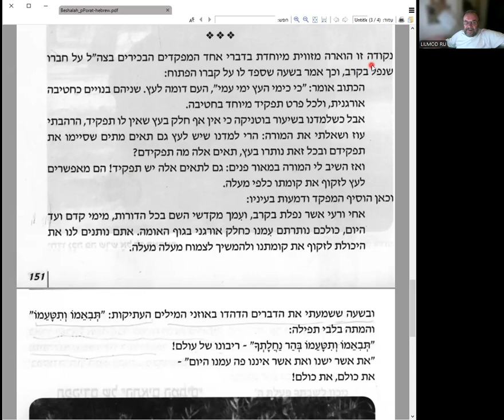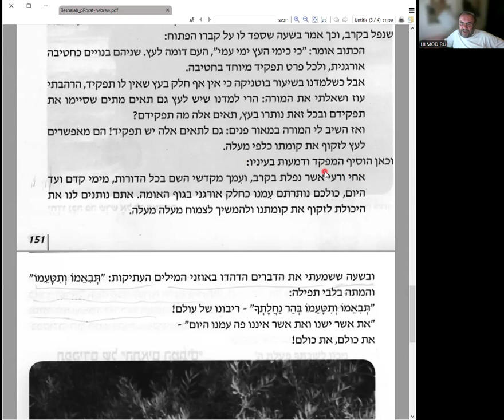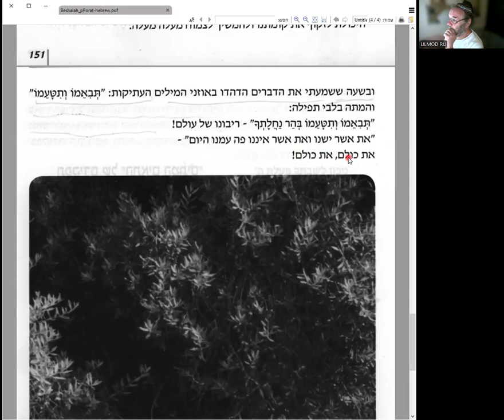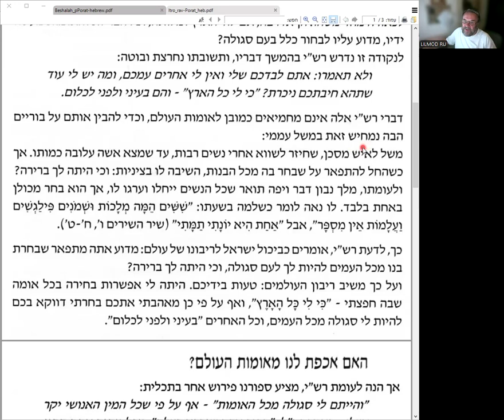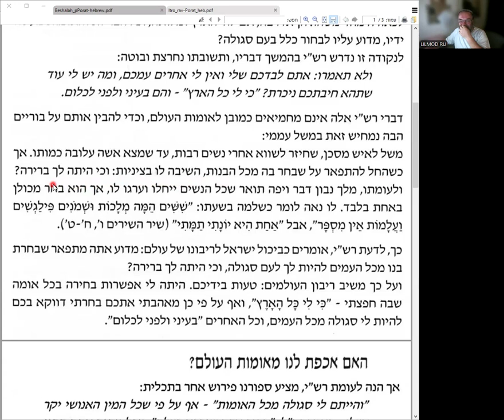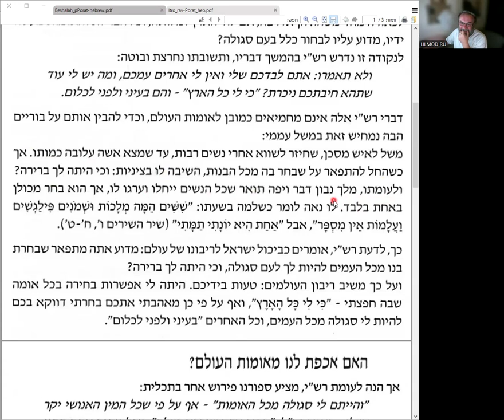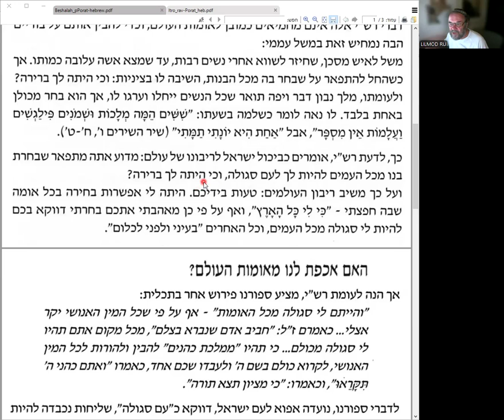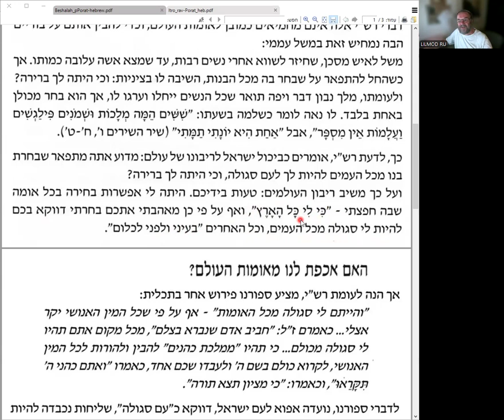"Ибо как дни дерева будут дни народа Моего", продолжение. "В чем сущность избрания Израиля?",начало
Чтение, перевод и разбор статей.